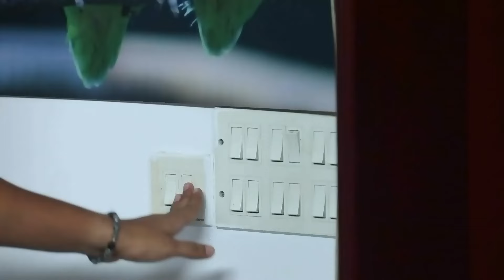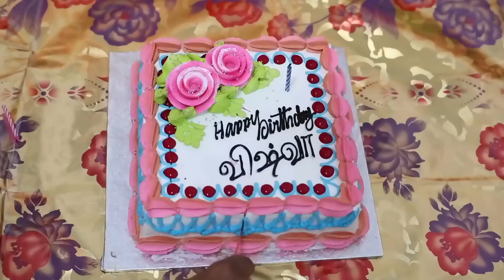Rettai Roja - Quick Recap - Zee Tamil